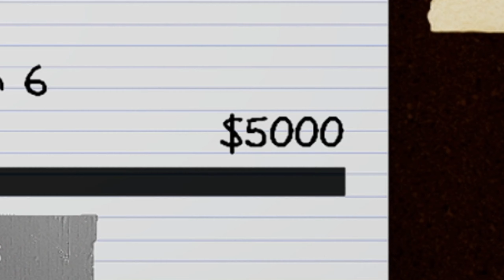A SPEEDRUN ESTAVA FÁCIL... ENTÃO FIZ COM INVESTIGAÇÃO PERFEITA! Phasmophobia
A SPEEDRUN ESTAVA FÁCIL... ENTÃO FIZ COM INVESTIGAÇÃO PERFEITA! Desafio semanal Phasmophobia

Você já se inscreveu? 😁